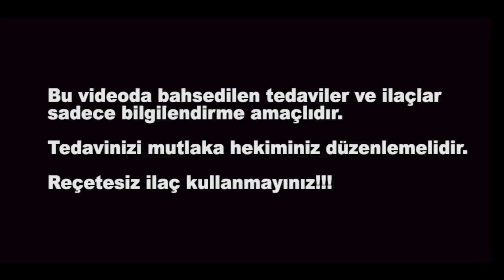MEME ULTRASONU ve MAMOGRAFİ FARKLARI (Meme Kanseri Taraması) - Dr. Ahsen Bakan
Dr. Ahsen Bakan, mamografi ve meme ultrasonu farkları nelerdir ve meme kanseri taraması açısından hangi tetkik daha önceliklidir sizler için  değerlendiriyor.